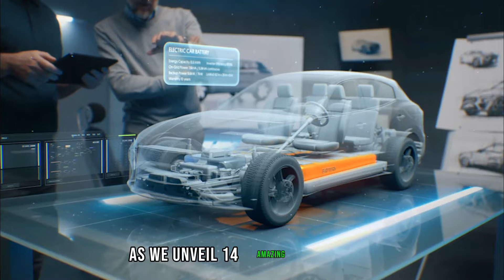14 Amazing Vehicles That Will Blow Your Mind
🌟 Welcome to TECHINNOAI- Your Gateway to the World of Innovation! 🌟

If you're passionate about technology and crave a deep dive into the ever-evolving world of gadgets, gizmos, and groundbreaking advancements, you've come to the right place. Our channel is your exclusive portal to the future, where we explore, dissect, and celebrate the marvels of modern technology.

✅RELEVANT SEARCH🔎
⏺AMAZING TOOLS THAT ARE ON ANOTHER LEVEL
⏺FLYING CARS THAT WILL BLOW YOUR MIND
⏺15 AMAZING VEHICLES THAT WILL BLOW YOUR MIND
⏺COOLEST VEHICLES THAT WILL BLOW YOUR MIND
⏺INCREDIBLE VEHICLES YOU'VE NEVER SEEN BEFORE